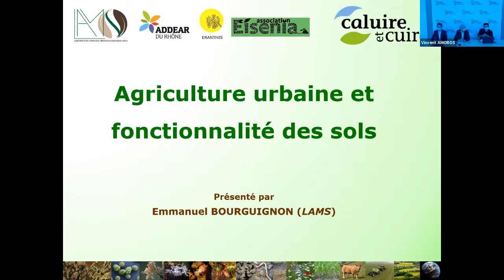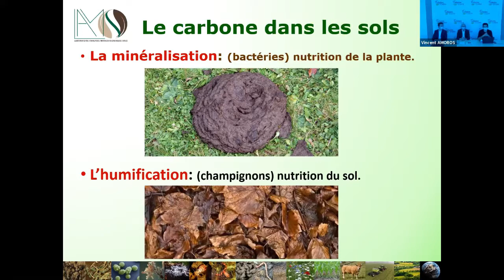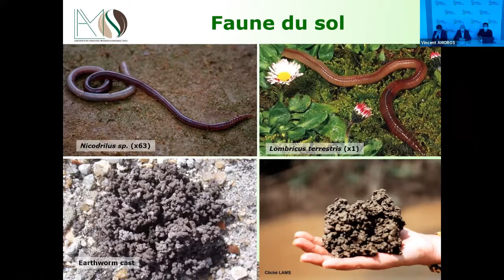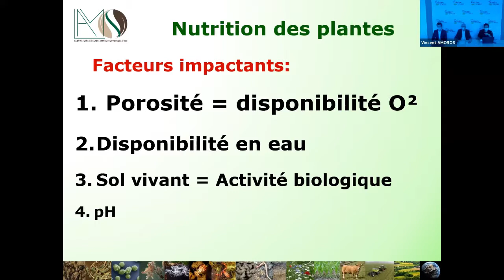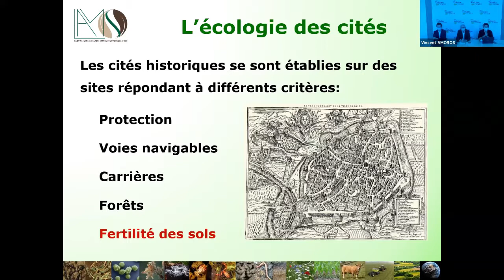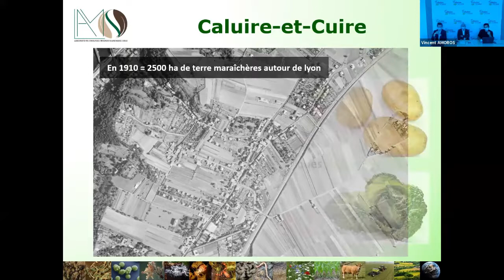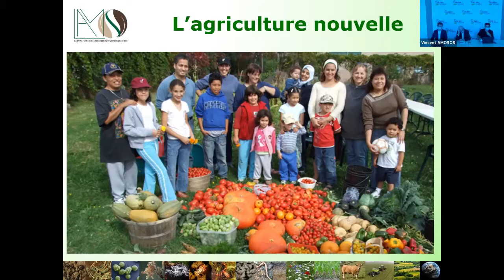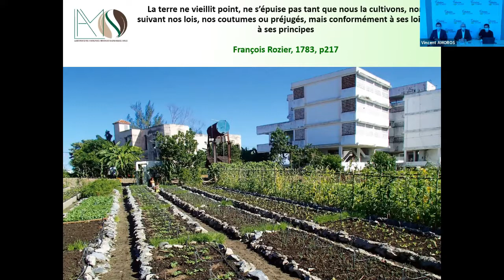Projet de Ferme Urbaine - Visioconférence Emmanuel Bourguignon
Dans le cadre du lancement du projet de Ferme urbaine, retrouvez la visioconférence tenue le 22 avril 2021 par le Docteur Emmanuel Bourguignon, spécialiste en microbiologie et analyse du sol.
Éminent spécialiste de ces questions, Emmanuel Bourguignon est à ce titre membre du groupement d'experts retenu pour accompagner la Ville de Caluire et Cuire dans le déploiement du projet de Ferme urbaine.